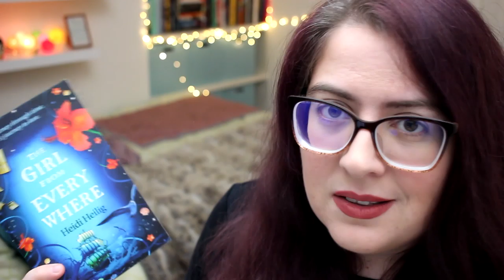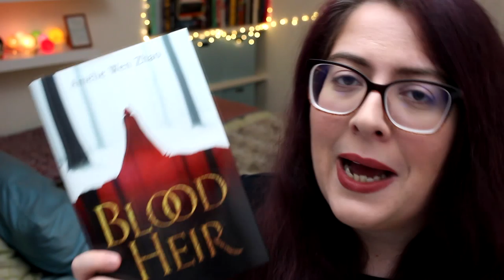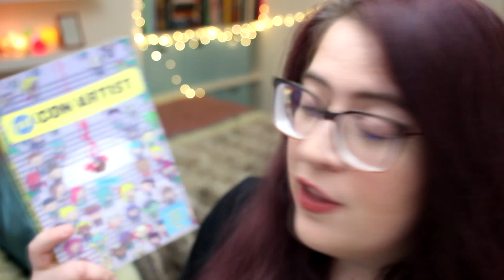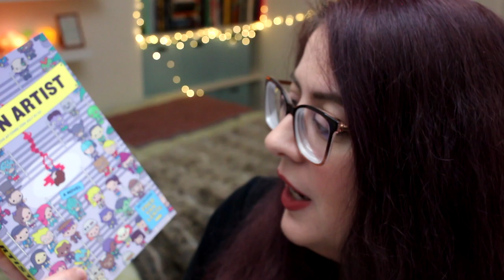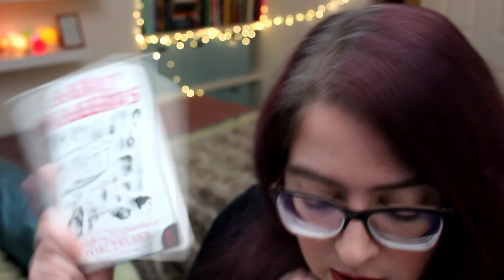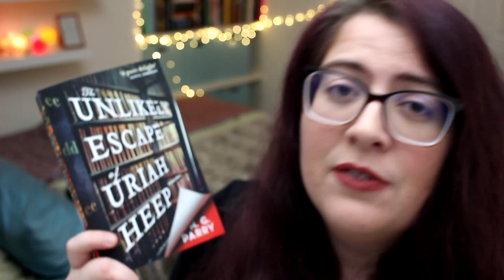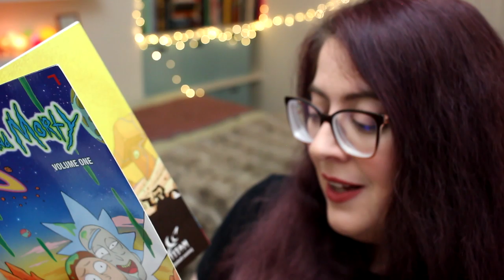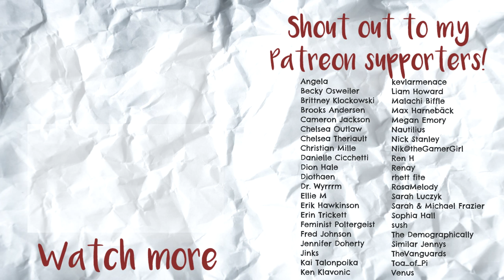January TBR - Read for Initiative #1 - Introducing my D&D-based TBR Game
Introducing Read for Initiative, my new TBR game inspired by Dungeons & Dragons, in which I roll many a pretty dice to decide what to read in January!!